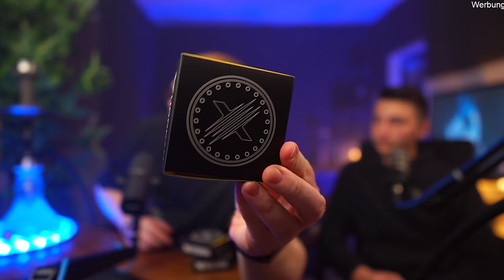XHOOKAH HMD! 22,50€ Kaloud & NaGrani KILLER?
Jetzt mit Code "SWG10" den XHOOKAH HMD für nur 22,50€ kaufen!

AMAZON EMPFEHLUNGEN

*1 KG Kohle
*1 KG Kohle
*4 kg (Billiger)
*60€ Set
*45€ Set
*30€ Set
*Mundstück + Schlauch
*Universal Molassefänger
*18/8 Molassefänger

Mein Tech-Equip
PC:

MUSIC & CREDITS

Beaster - Awakening
DJ-Quads-Blushes.mp3